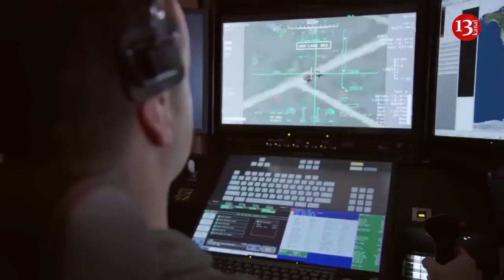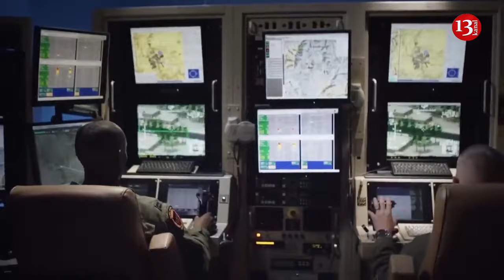American MQ-9 Reaper UAV fell off the coast of Yemen, it could have been shot down by Houthis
A US military MQ-9 Reaper unmanned aerial vehicle crashed in the Red Sea region, off the coast of Yemen. American television reports this.
The UAV performed reconnaissance functions off the Yemeni coast. It is possible that the Houthis could have shot him down. At least, the Ansar Allah movement, which controls a significant part of the territory of Yemen, has already rushed to take responsibility for the destruction of the American unmanned aerial vehicle.
“A US MQ-9 Reaper drone crashed off the Yemeni coast this week, possibly shot down by Houthis”,- the press reports.
Note that this is not the first time such drones in the Yemen region. On November 8, 2023, the Houthis already shot down with their air defense systems a similar unmanned aerial vehicle of the American armed forces, which was carrying out reconnaissance flights off the coast of the country.
Recall that the armed forces of the United States and a number of other Western states are currently conducting a military operation in the Red Sea region, ostensibly to protect civilian shipping. However, after the start of the operation, the risks for the movement of civilian ships in this region only increased, and the Houthis intensified their attacks not only on the warships of their opponents, but also on civilian ships associated with Israeli, American, and British companies.
İn February, Iranian-backed Houthi militants said that they had downed the US MQ-9 Reaper drone near the port city of Al Hudaydah, in western Yemen. “Yemeni air defenses were able to shoot down an American MQ-9 with a suitable missile while it was carrying out hostile missions against our country on behalf of the Zionist entity,” a Houthi military spokesman, Yahya Sarea, said in a statement. “Yemeni armed forces will not hesitate to take more military measures and carry out more qualitative operations against all hostile targets in defense of beloved Yemen,” the statement said.